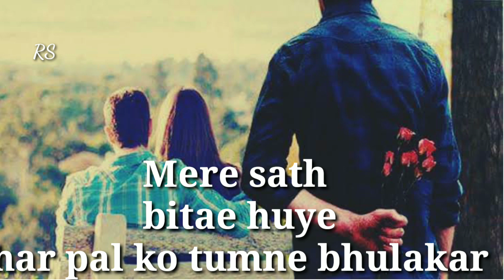BEWAFA । बेवफा । very sad shayari ।। दर्द भरी शायरी । by